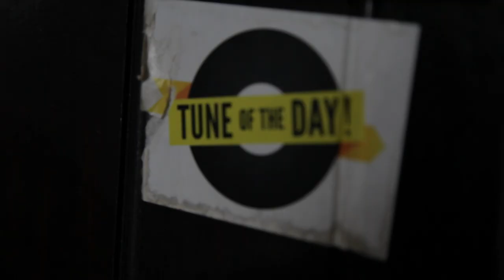UAN Sessions: Pierre Da Silva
The Upallnite Family came across Pierre Da Silva first at an event called Music Is My Drug where he won the open mic competition. Immediately it was his tone, sincerity and enthusiasm that shone out to us and made him an artist we needed to film a session with.

So, a number of months after our first encounter, here is Pierre Da Silva's session live at The Hootanany's in Brixton. The renowned music venue were more than welcome to play host to this talented artist who had traveled from Hertfordshire Uni to be filmed and fingers crossed you'll see him on their stage and others like it around the City soon.